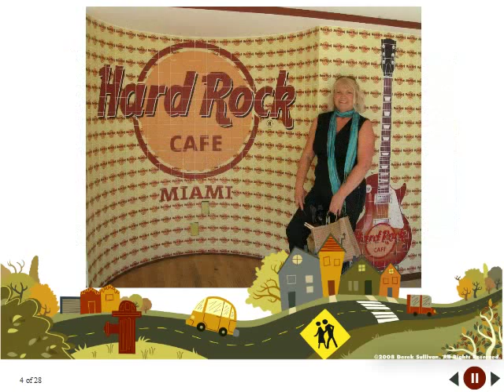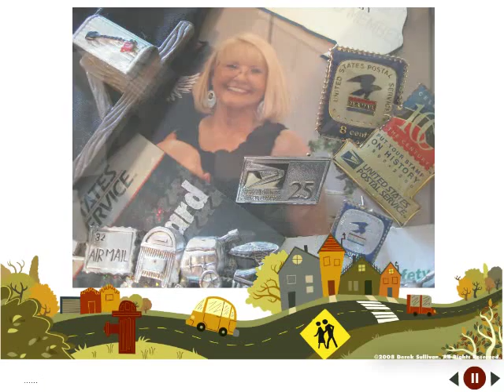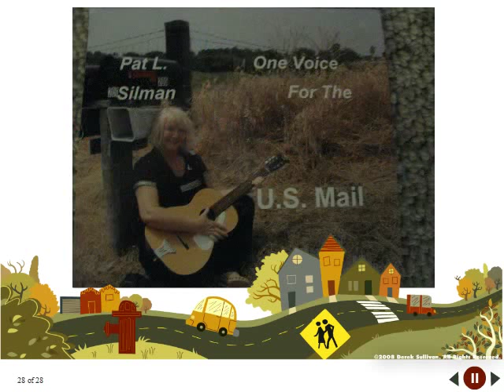A Mail Carrier's Song.avi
A song to support the U.S. Postal Carriers.